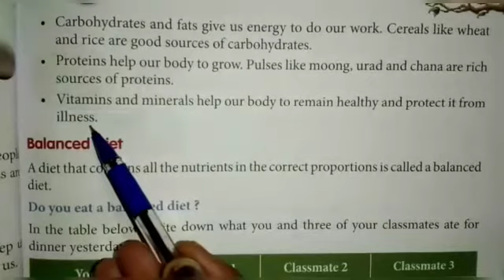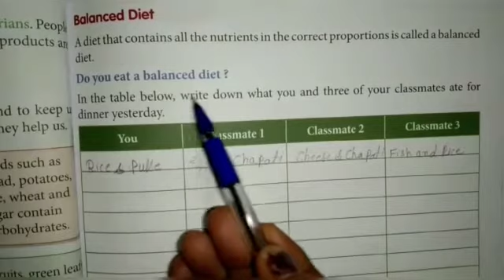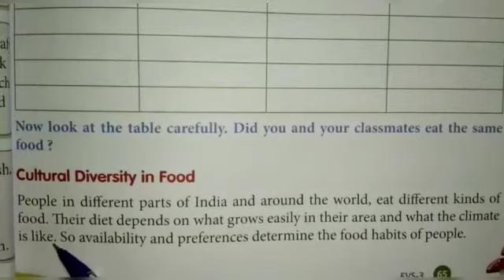The food we eat unit 11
Class 3rd evs